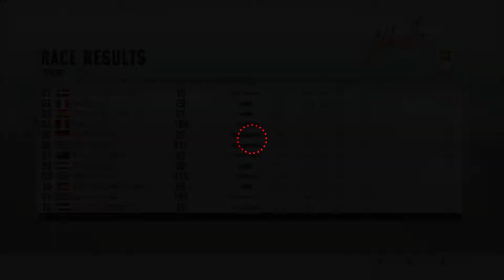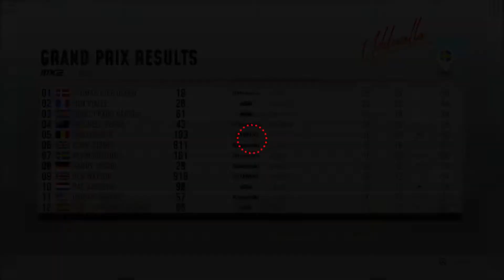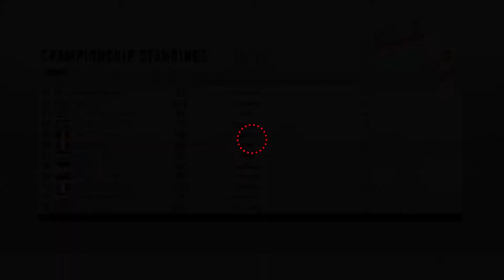[15] MXGP 2019 - Career Mode Walkthrough (No Commentary)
Time to win a championship.